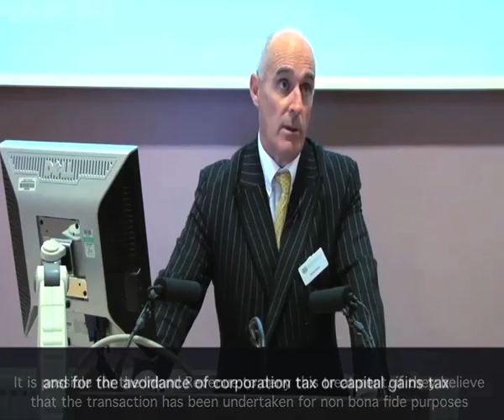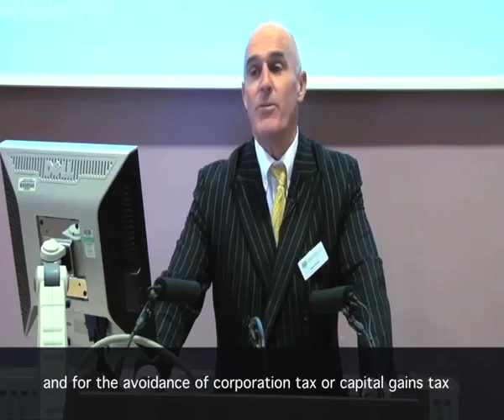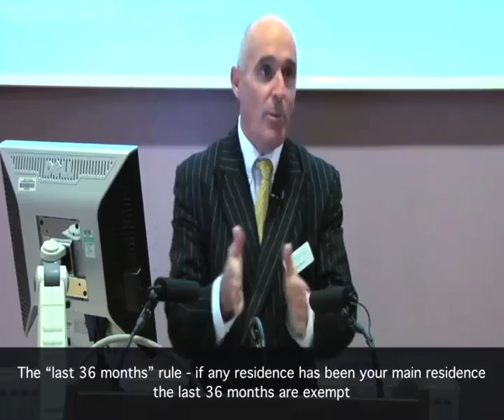CIMA Seminar - Capital Gains Tax Part 6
Steve Wood covers share exchange and reorganisation relief, when it does not apply, obtaining HMRC clearance for such a transaction, and best tax planning to avoid stamp duty on this type of transactions.

Steve also discusses main residence relief, why you should make your 2nd residence election, and pitfalls to watch out for when selling part of a large garden.